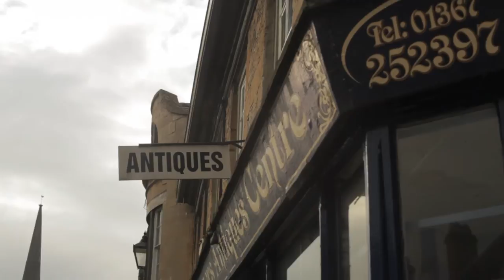Otter Camp - Canopy & Stars | Glamping in Gloucestershire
A touch of Swallows & Amazons in the Cotswolds. A riverside camp of peace and charm with a private woodfired hot tub.

Canopy & Stars is an inspected and selected collection of outdoor holiday experiences with a dash of eco-panache; treehouses, hay lofts, Gypsy caravans, converted horsetrucks and all sorts of glamping oddness. There's even an Iron Age roundhouse or two!